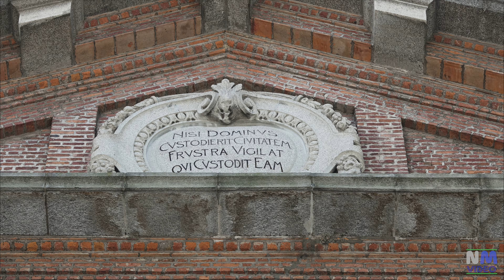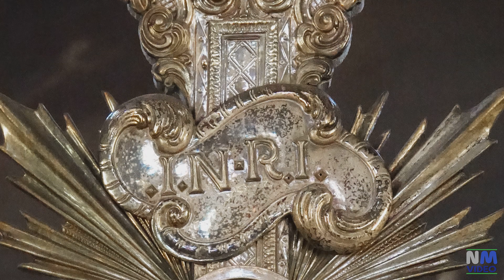LUGANO - Chiesa di Sant'Antonio Abate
La chiesa di Sant'Antonio Abate è in stile barocco e si trova in piazza Dante, nel centro di Lugano. La chiesa attuale è del 1633 e fu costruita al posto della precedente del 1200.
 Nell 1914 , inoltre, all'edificio fu aggiunto il campanile. La facciata fu realizzata in stile neobarocco da Giuseppe Bordonzotti nel 1918.